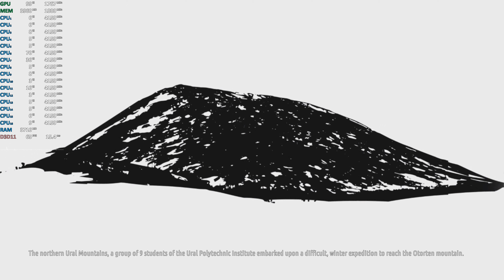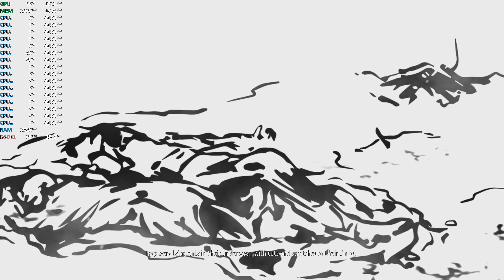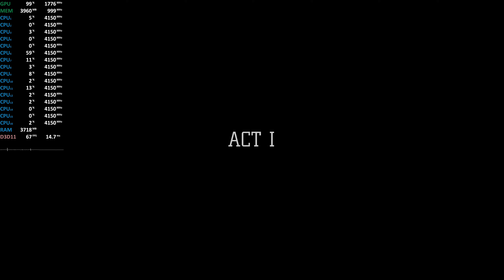[4K] Kholat on AMD Radeon VII - Gameplay Benchmark Test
AMD Radeon VII Test, Kholat
A like or share (e.g Reddit) helps a lot. Thank you!
2x8GB DDR4-3466
Powercolor Radeon VII
Driver: 19.3.1
Recorded with external capture device. No performance hit!

How many fps?
Benchmark Test
Gameplay